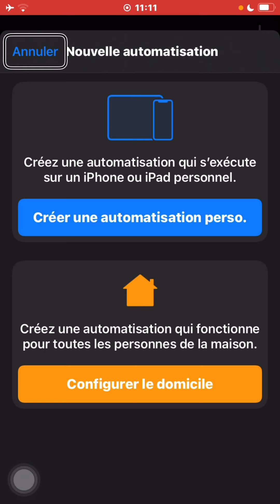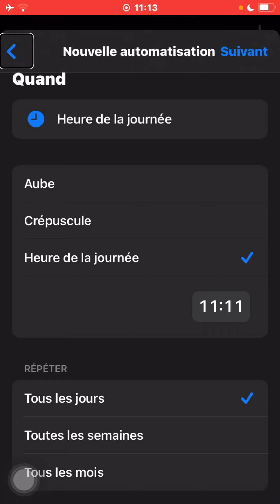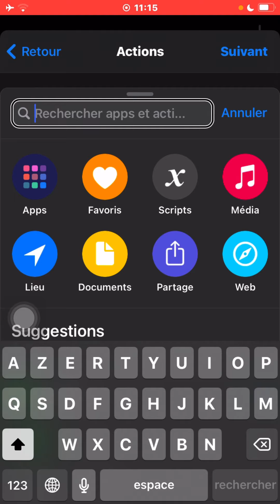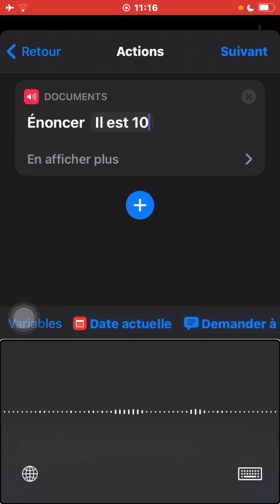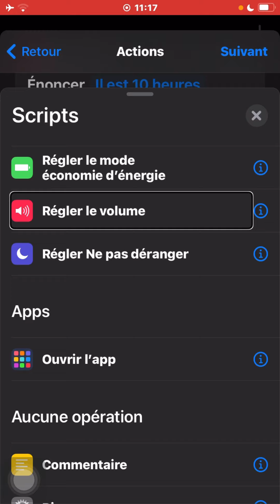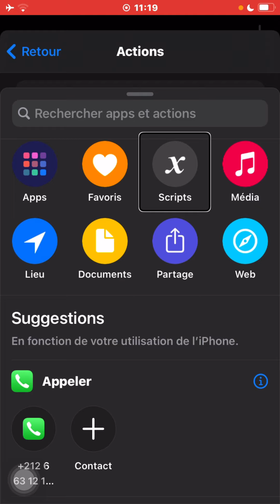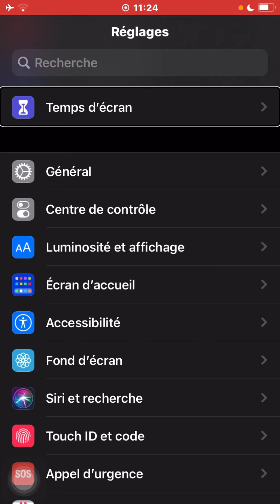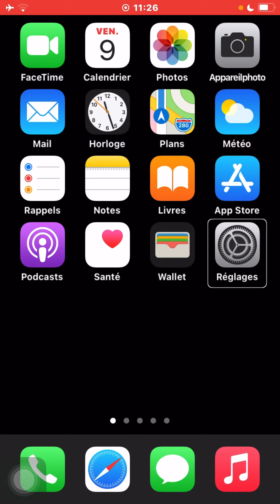الساعة الناطقة للآيفون، بدون تطبيقات، اضبطها بذوقك وعلى مقاسك، بسهولة تامة، شرح حصري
الساعة الناطقة للآيفون باللغة والصوت الذي تريد الساعة الناطقة بالعربية للآيفون الساعة الناطقة بأصوات جميلة للآيفون شرح حصري